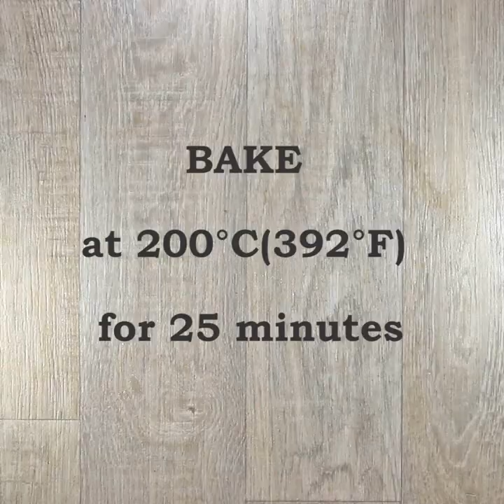Feta Cheese in Clay Pots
One of our favorite recipes from Bulgarian cuisine that we make at least once a week, every week!